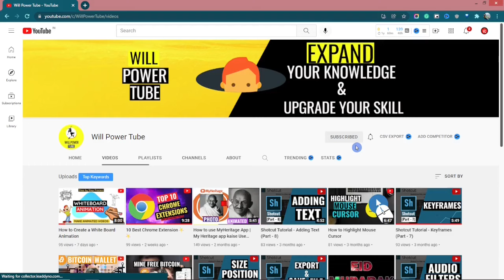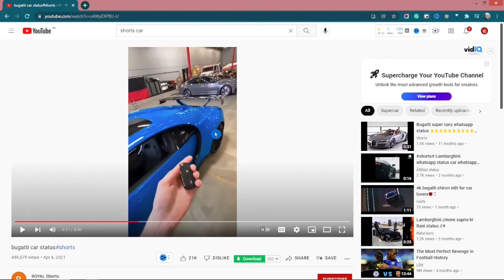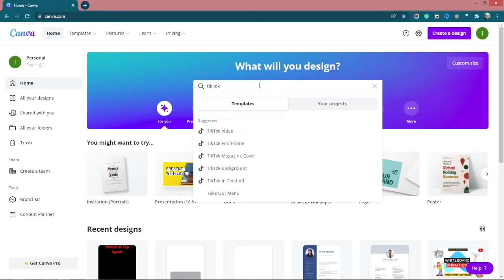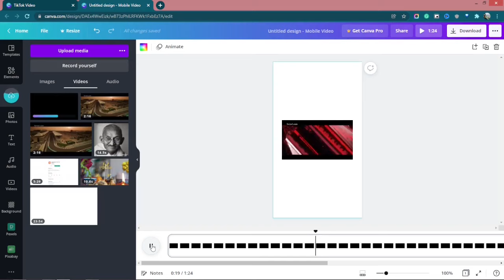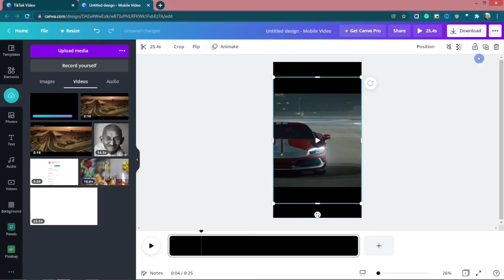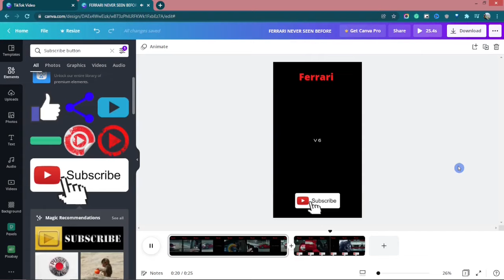How to Create YouTube Shorts using YouTube Videos | Youtube Shorts Kaise Banaye?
In this step-by-step tutorial, I'll teach you How to Create YouTube Shorts using YouTube Videos. You can make easy Shorts by simply copying & pasting YouTube Videos using these simple steps.

Boya Mic
Tripod Ball Head
Camera Holder

⌚ Timestamps
0:00​ Introduction
0:39 Will Power Tube
1:39 Choosing Video
2:00 Download Video
2:40​ Open Canva
2:57 Editing Video
4:23 Adding Button & Text
5:37 Wrap Up